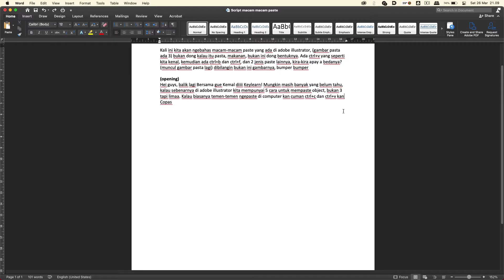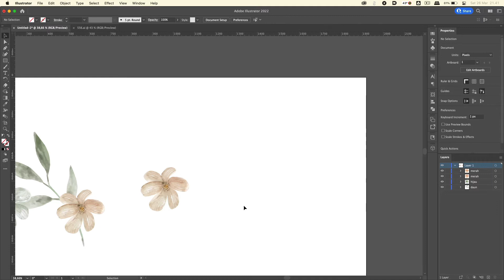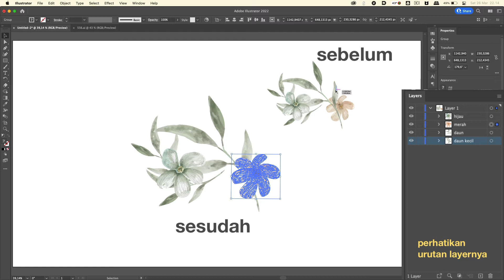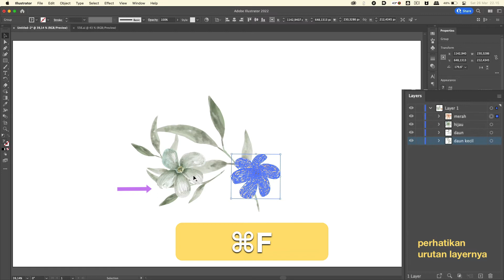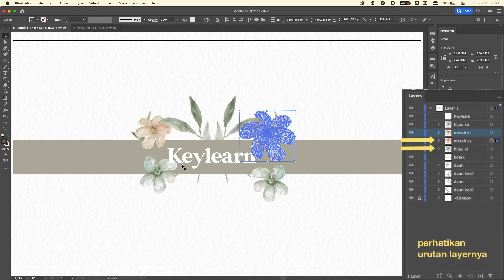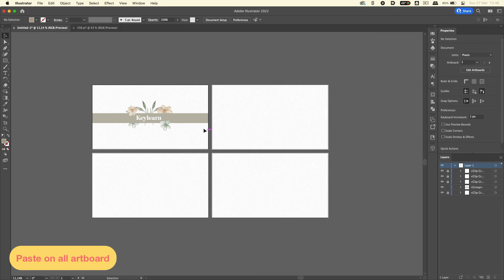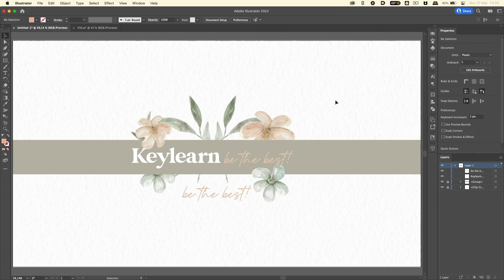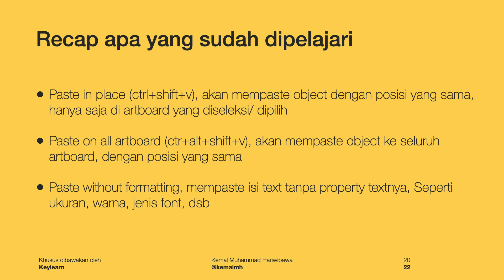5 jenis paste Adobe Illustrator| Bahasa Indonesia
Banyak yang belum ngerti bedanya ctrl+f dan ctrl+b di tutorial sebelumnya, nah biar lebih ngerti dan paham, kita buat deh videonya.

Abis ini langsung deh sat set sat set

Tutorial bermain shape greget

Tutorial

🙏🏾Suka dengan kontennya ? Gabung jadi membership Keylearn untuk mendapat benefit lainnya pakai link yang panjang ini

👉 Cek Website Keylearn untuk mendapatkan file-file tambahan
keylearn.id

follow instagram kami biar tahu update terbaru dari kami

Dukung Keylearn dengan membeli menggunakan link ini